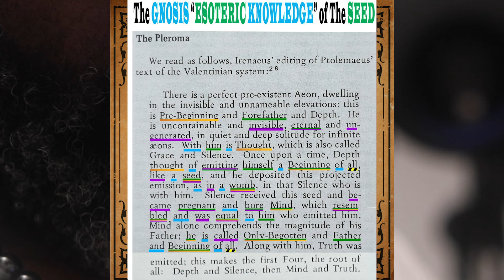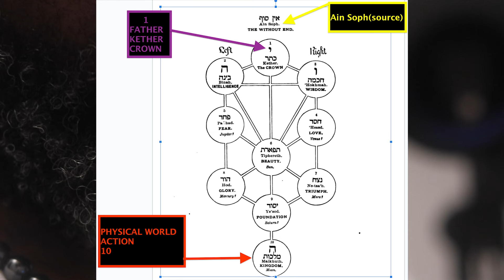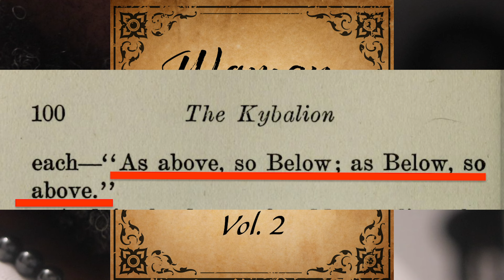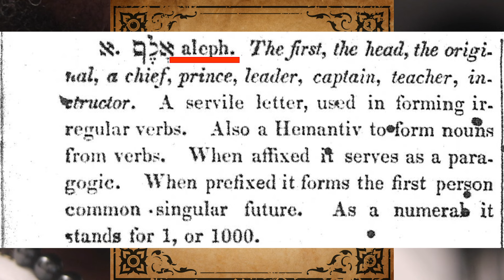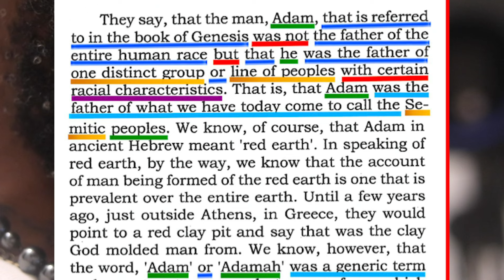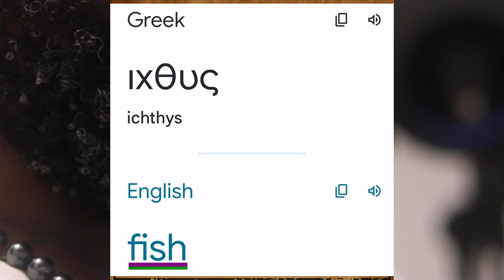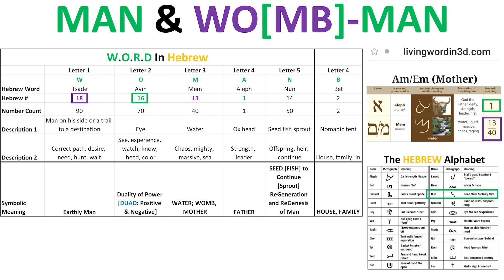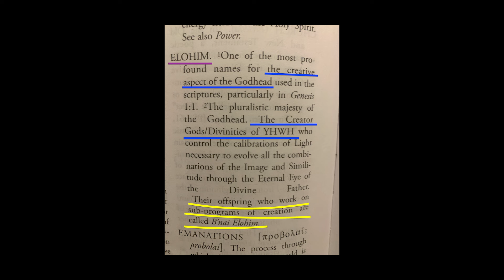WOMAN:BOOK OF THE ETERAL MOTHERS (VOL .2) THE SEED AND THE WOMB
THE SEED AND THE WOMB